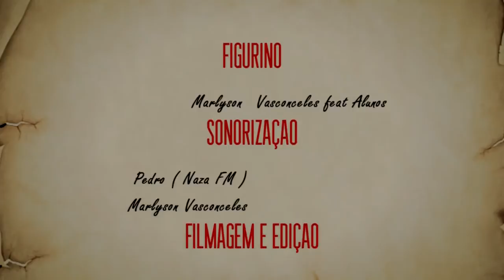Tieta do Agreste ( Remake )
Lá em Sant'Ana do Agreste saiba oque rolou na peça teatral que estava em cartaz na Expo Contruindo 2000 dos dias 29 e 30 novembro, e fique por dentro !
'' Conteúdo Exclusivo você só encontra aqui''
Direção Geral : Marlyson Vasconceles.